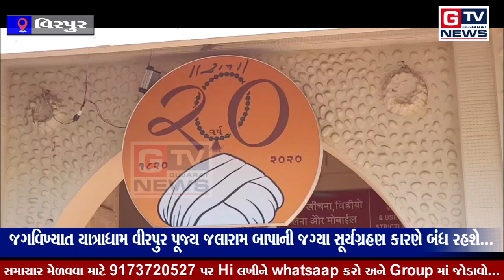BREAKING વિરપુર :-જગવિખ્યાત યાત્રાધામ વીરપુર પૂજ્ય જલારામ બાપાની જગ્યા સૂર્યગ્રહણ કારણે બંધ રહશે...